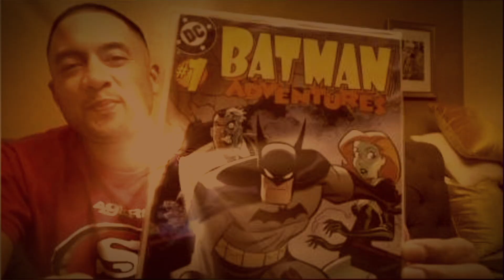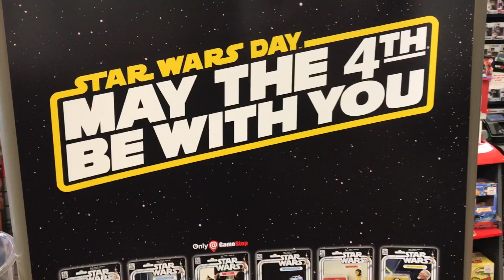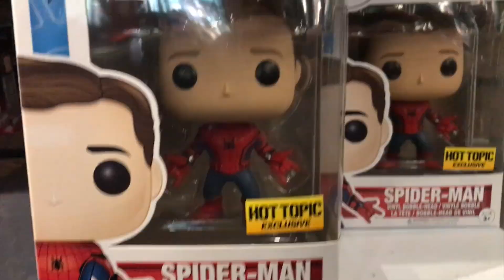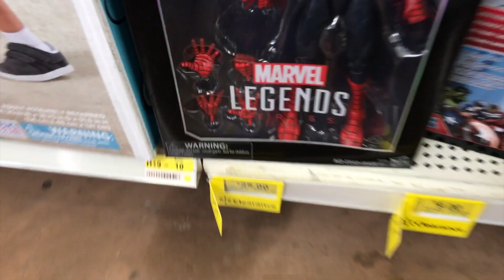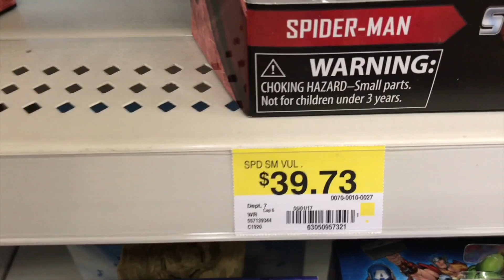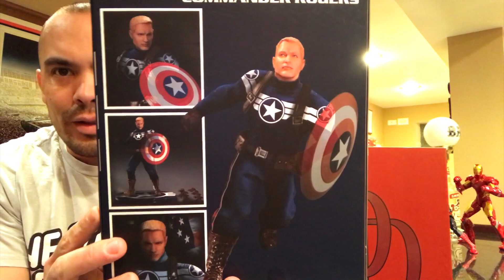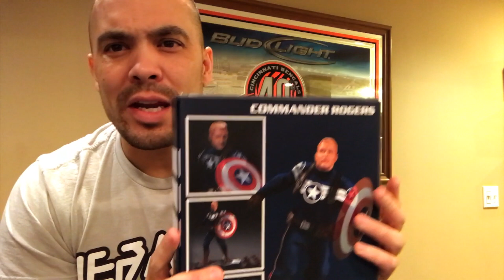Episode 135 - TOY HUNT, Daredevil & Commander Rogers MEZCO, Spider Man POPS, and MORE!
Here’s a TOY HUNT AND HAUL VLOG! I go to GameStop, Hot Topic, and Walmart to look for POPs and Marvel Legends. I also share and unbox two MEZCO figures, and a 12 inch Marvel Legends Spider-man!!